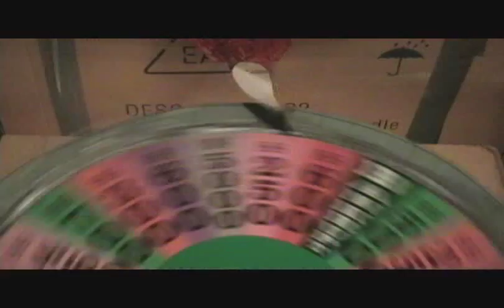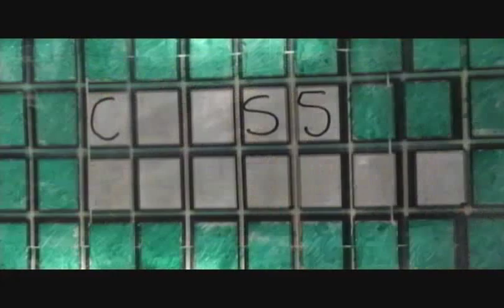WHEEL OF FORTUNE 8